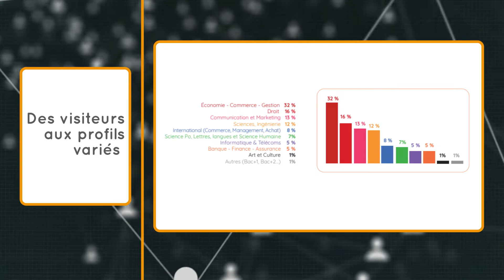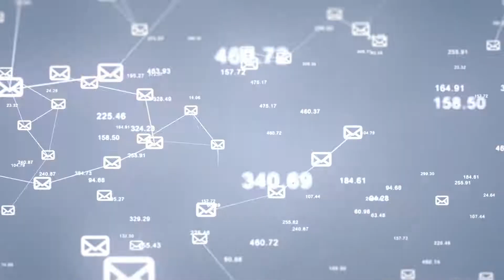Eduniversal Salon Masters 2021 Présentation pour Universités et Ecoles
Grâce à ces stands, vous aurez la possibilité :
- de tenir à la disposition des visiteurs des documents (plaquettes de présentation, dossiers de candidature) et
-  d'interagir avec les visiteurs (échanges vocaux ou par tchat), dont il sera possible de connaître l'origine et le/les choix d'orientation principaux.
- D'organiser en amont, comme lors du salon physique, des entretiens individuels one to one avec les étudiants qui auront laissé leur CV sur la plateforme et avec lesquels vous aurez au préalable fixé un RDV.

Il est à noter que le Jour J, Eduniversal proposera, comme à son habitude, un système poussé de pré-orientation et une facilité d'accès aux stands par spécialité/village.